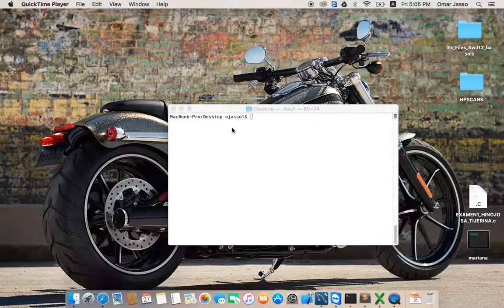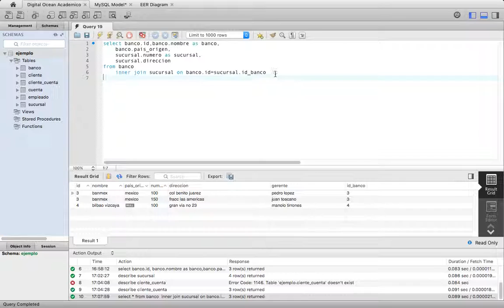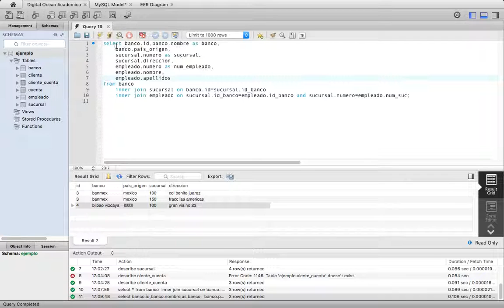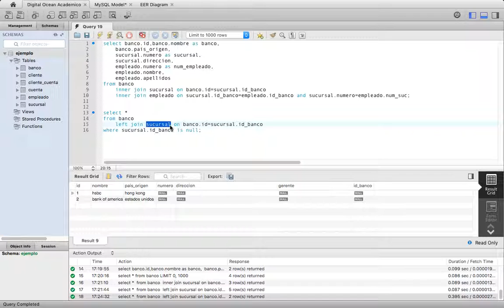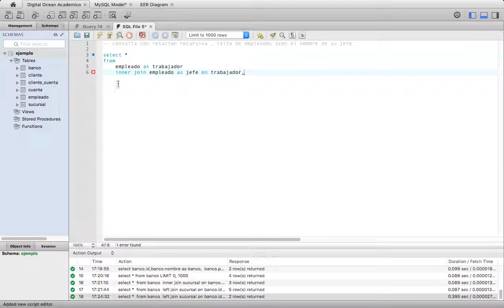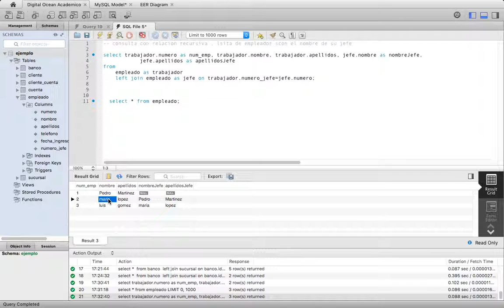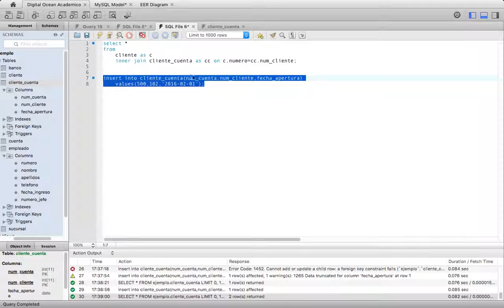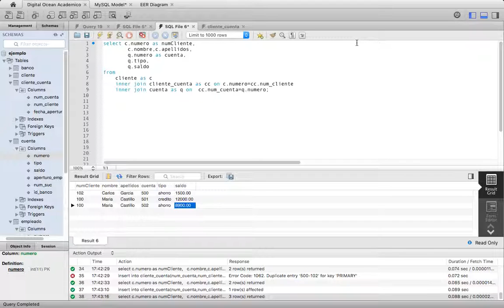ejemplos inner left join